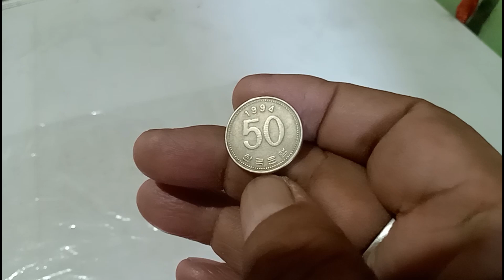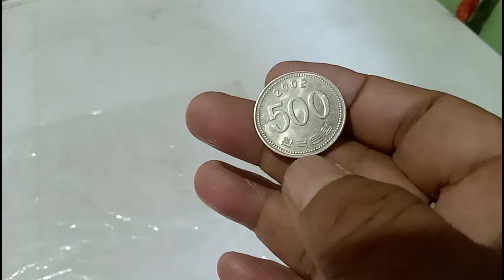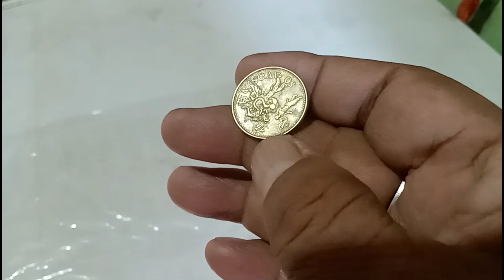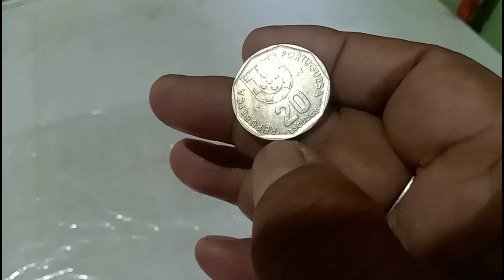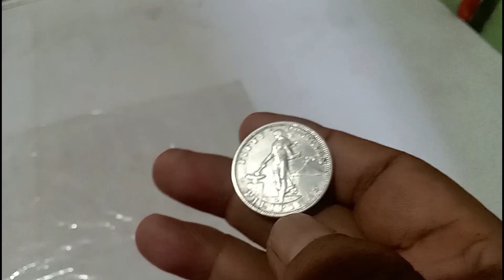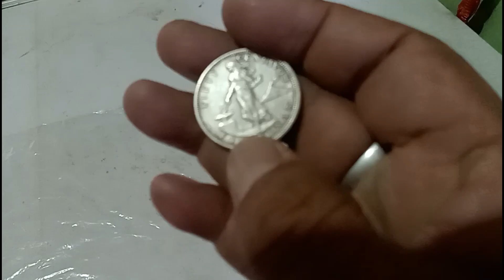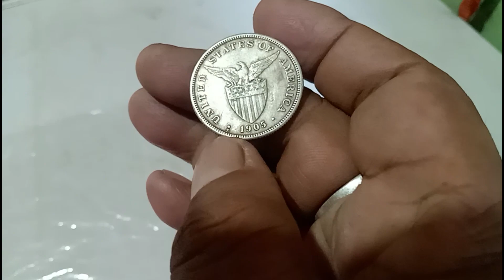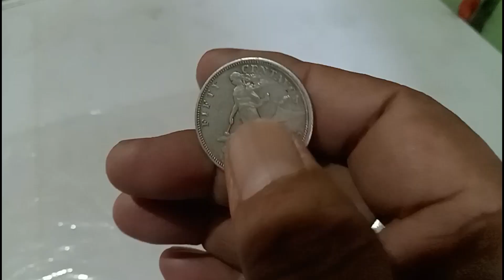Lumang barya NG Pilipinas 1905 1904 pag Meron ka ang swerte mo binta mona